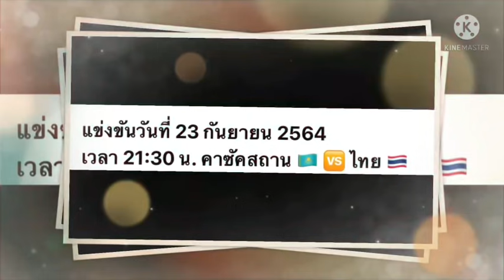ลิ้งค์การถ่ายทอดสดฟุตซอล ไทย พบ คาซัคสถาน ในฟุตซอลชิงแชมป์โลก 2021 วันที่ 23 ก.ย. 2564 เวลา 21:30 น.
ลิ้งค์การถ่ายทอดสดฟุตซอล ไทย พบ คาซัคสถาน ฟุตซอลชิงแชมป์โลก 2021 วันที่ 23 ก.ย. 2564 เวลา 21:30 น.

ลิ้งค์การถ่ายทอดสด :

ไทย พบ คาซัคสถาน

ลิ้งค์แรก เข้าแล้วให้เลื่อนลงไปด้านล่าง แล้วเลือกปุ่มซ้ายมือเป็น PPTV HD36 ครับ

ด้านล่างเพจภาคภาษาไทยครับ
ลิ้งค์ด้านล่างเลือกตามดูได้ตามสบายเลยครับ

ฟุตซอลชิงแชมป์โลก 2021